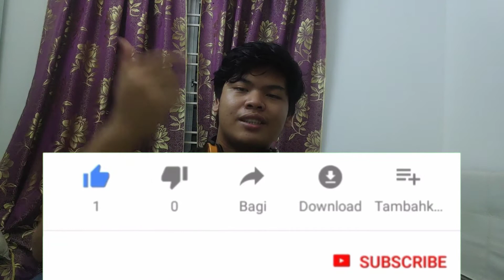Ade orang plagiat nama??